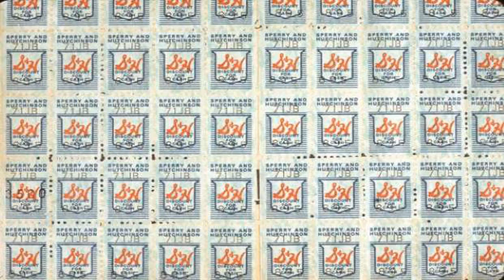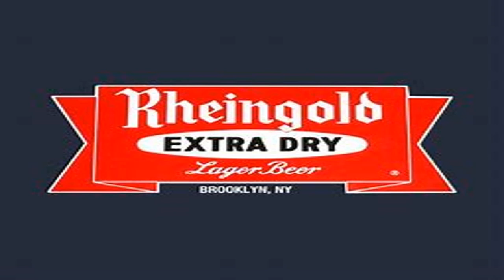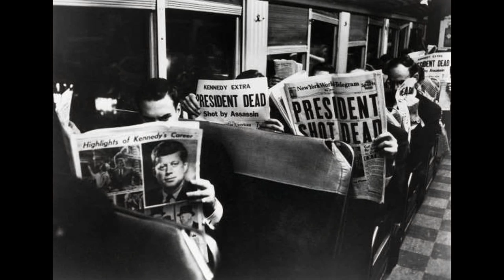Baby Boomers Must Watch This!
⬇⬇⬇⬇ Click 'Show More' to expand ⬇⬇⬇⬇

If you are a Baby Boomer, this episode will take you back to the things that you grew up with, that people under 40 won't even understand! This is a very entertaining episode! We are at 600 subscribers right now and we really need to get to 1,000 quickly! We are growing thanks to you! Can you help us? Thank you in advance! Let's watch that number soar together!

Our website has just been refreshed! Check it out!

We love receiving gifts and postcards, if you'd like to send anything, our address is below

                                      6950 34th St, Ste 140,